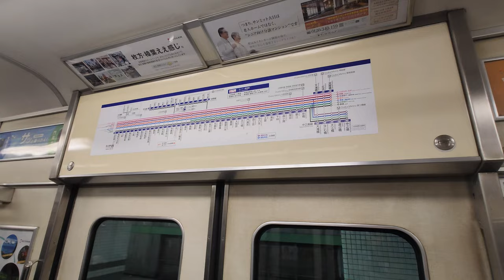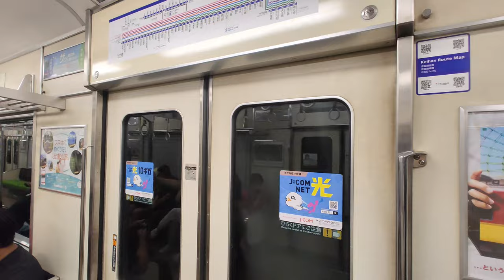🚆 Keihan Main Line trains in the Kyoto area 京阪本線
Welcome to the Kansai region of Japan! I was on a Kyoto and Osaka trip from 2024/06/16 to 06/23 and filmed a lot of railways. Although I filmed the two Keihan Light Rail Lines comprehensively, I didn't film and explore much the Keihan Main Line. Perhaps next time when I want to visit Hieizan or the Shijo area in Kyoto.

歡迎來到日本關西！我在2024年6月16日至23日在京都和大阪旅遊，途中拍攝不少鐵路片段。雖然我在2條京阪軌道線拍攝不少片段，但就沒有拍攝太多本線的片段，下次到訪京都旅遊時再拍攝吧，特別是四條和比叡山一帶。

Filming location
0:00 Tofukuji 東福寺
0:45 Fushimi Inari 伏見稻荷
2:28 Towards Kyoto city centre 乘車前往京都市區
6:45 Sanjo 三條